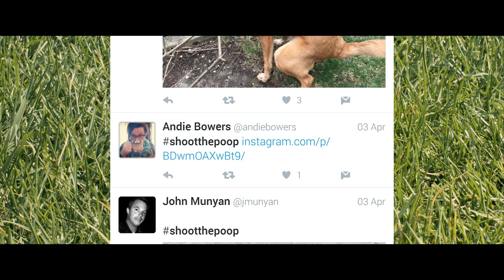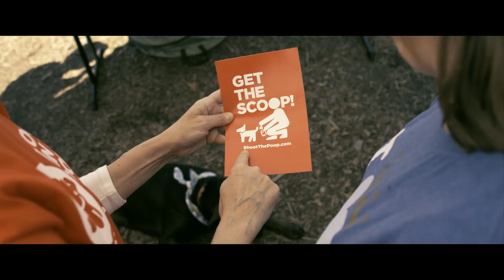Hills - Hills Science Diet - Proof is in the Poop (Geometry Global Kansas)